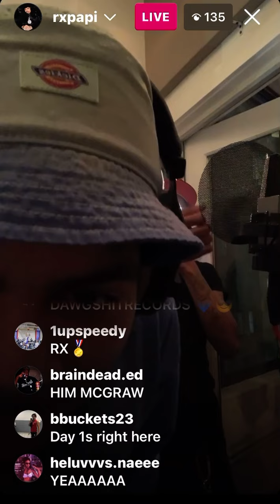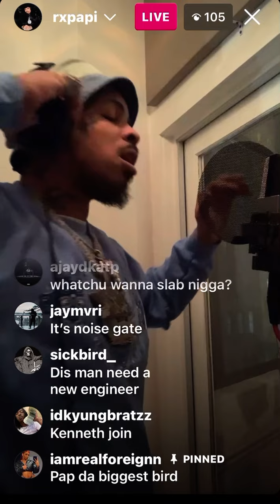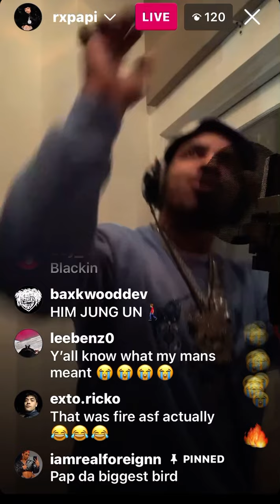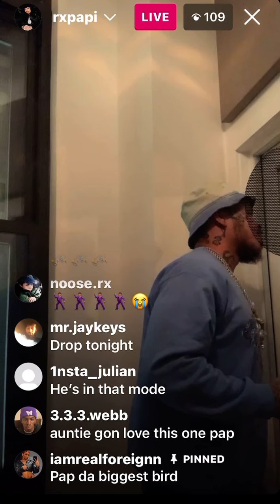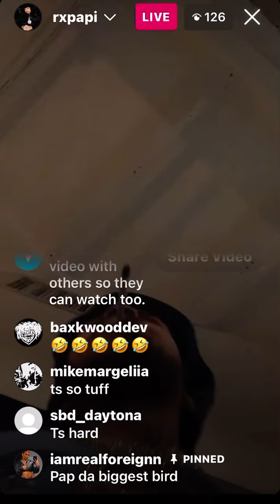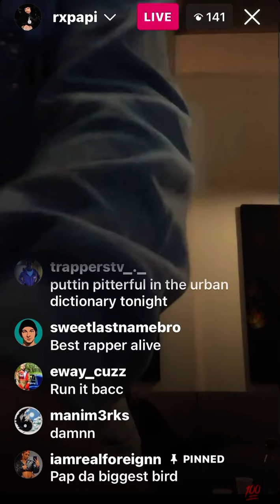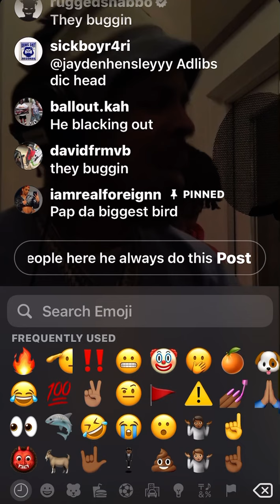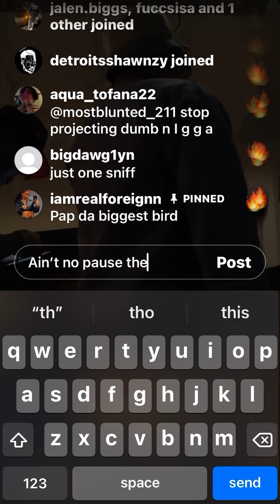Rx papi ig live punchin in like a god 🔥